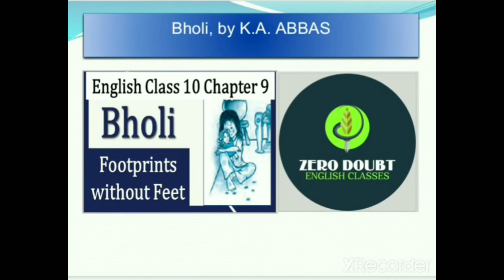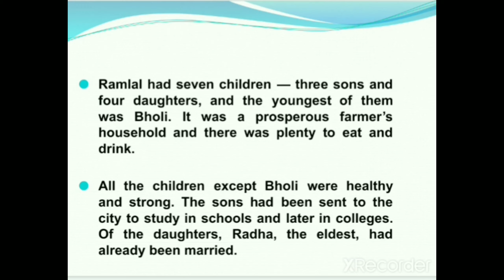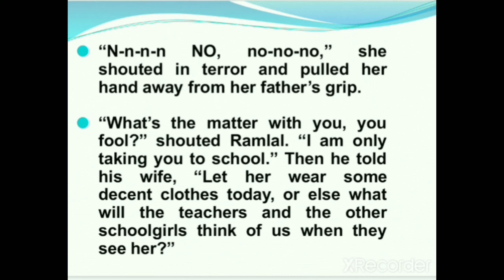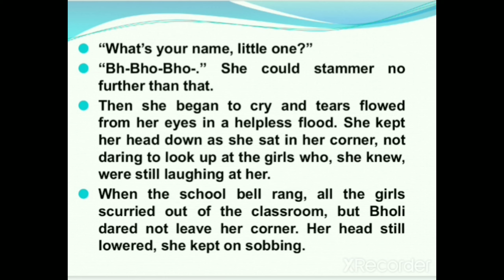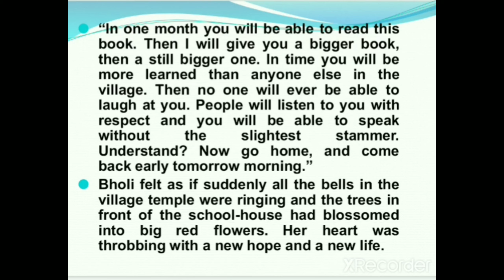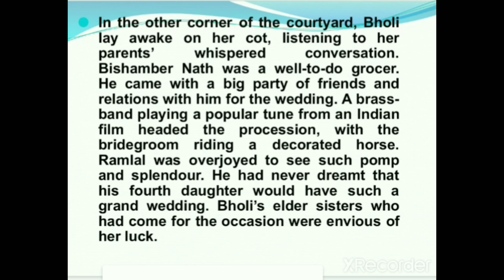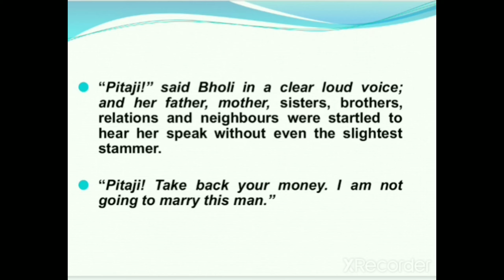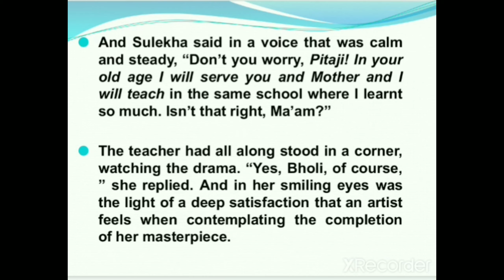Bholi Chapter class 10th CBSE Footprints without feet|RBSE Class 10th Golden Rays|Hindi explanation.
Bholi,class 10th CBSE Footprints without feet
RBSE Class 10th Golden Rays
Hindi explanation
Zero doubt English classes.